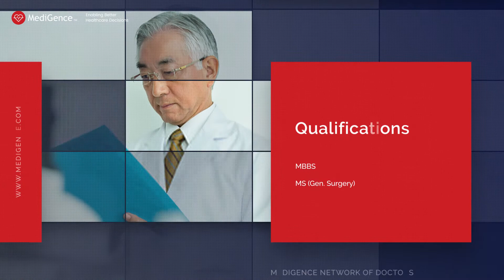Dr Muneendra Gupta | Best General Surgeon in New Delhi, India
Dr. Muneendra Gupta is one of the finest General Surgeon in India. He is an experienced General Laparoscopic Surgeon in the India. The Medical practitioner has been associated with various reputed hospitals in the India. The physician is currently working as a Additional Director, Manipal Hospital Dwarka, India. The doctor is a well-reputed and sought after medical expert and is

- MBBS
- MS (Gen. Surgery)
qualified. Dr. Muneendra Gupta has been associated with many hospitals over the course of his illustrious and experienced career.

The hospitals include:

- Dr. Muneendra Gupta is Senior Consultant Surgeon, General Laparoscopic surgery ,G.I . Surgery, Bariatric metabolic surgery at Fortis Hospital, Vasant Kunj, New Delhi and associated hospitals Fortis escorts, Fortis Le femme, Fortis Jashlok.

Dr. Muneendra Gupta has more than 41 Years of clinic experience. The Clinician specializes in and performs the following surgeries:

- Abdominoperineal Resection
- Gastric Bypass
- Hemicolectomy
- Lap Gastric Banding
- Sleeve Gastrectomy
- Bariatric Surgery
- Oncology